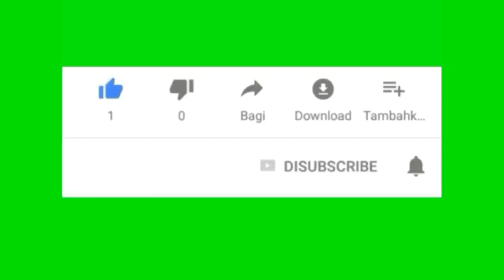AJIB!! DEWEKAN BAE, BERENANG KAYAK DI RUMAH SENDIRI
Dewekan Bae (sendirian saja), kayak berenang di rumah sendiri. Mau gimana lagi, gak ada orang ssama sekali, ya renang sendiri. Renang sendiri di Harris Hotel Cokroaminoto Denpasar. Berenang sendirian saat terjadi gempa bumi tiga kali.